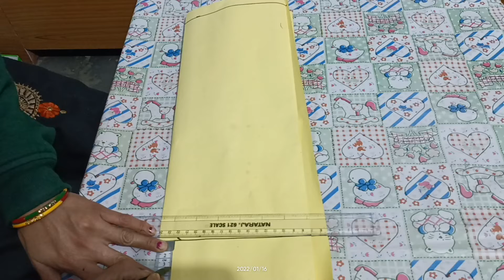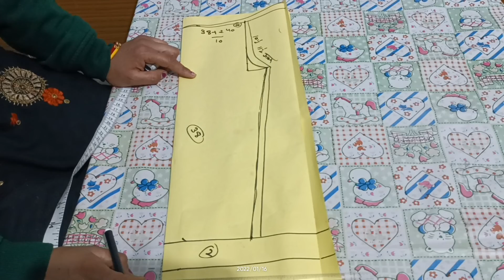plazzo drafting, ,, प्लाज़ो की ड्राफ्टिंग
hello friends mere channel Bisht Tutorials,mein aapka swagat hai mene aaj ki video me aap ko plazzo  ki drafting btai he aap kishi vi size ka pillzo is vido ko dekh ke bna skte he he thanku,